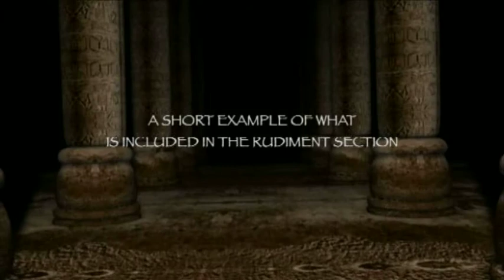New Trailer #2 small.mov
This is the 2nd. promo clip from my 1st drum instructional dvd The Black Book "An Introduction To Creative Metal Drumming" soon to be released by Hudson Music Ltd. in Europe and Hudson Music Digital On Demand. Total running time is 3hrs. 25min. coming soon.